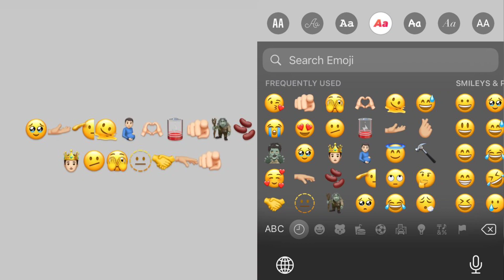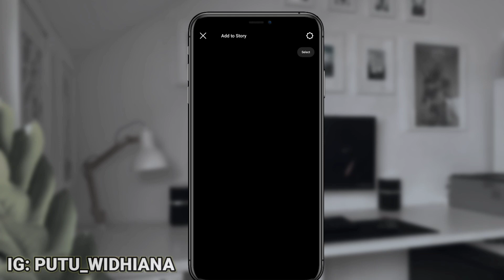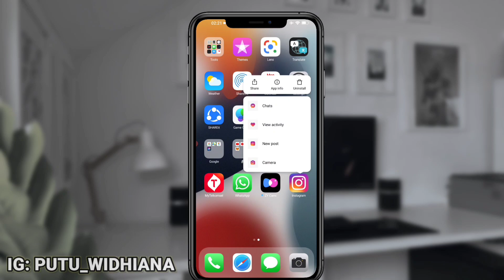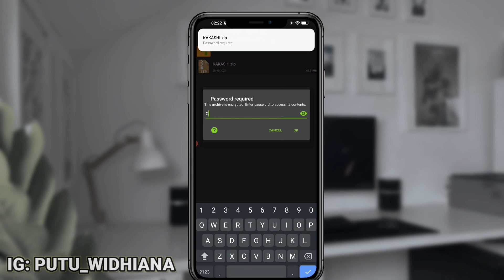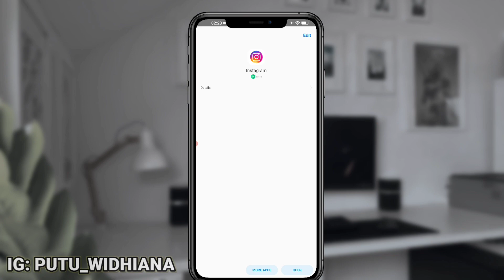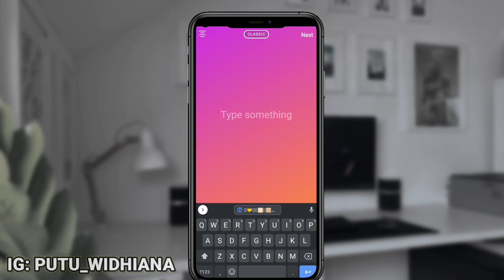CARA UBAH INSTAGRAM ANDROID MENJADI INSTAGRAM IPHONE IOS 15.4 UPDATE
Oke gengs pada video kali ini aku akan membagikan Instagram android yang sudah di modifikasi sedemikian rupa seperti Instagram nya ios atau iPhone, buat full review dan cara install nya kalian bisa cek video di atas dan untuk link download nya ada di bawah video ini yakk 👇👇👇👇